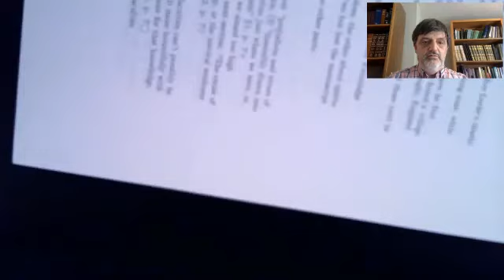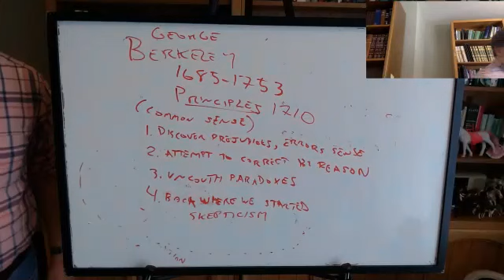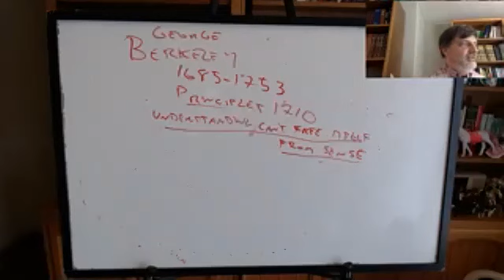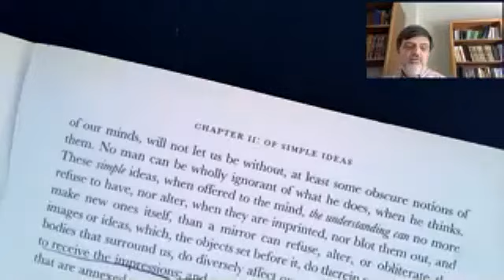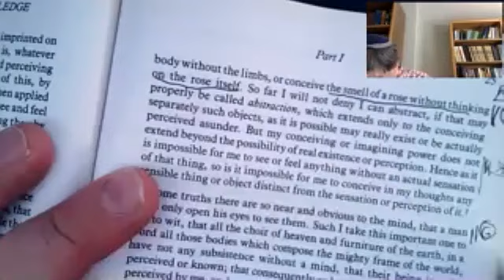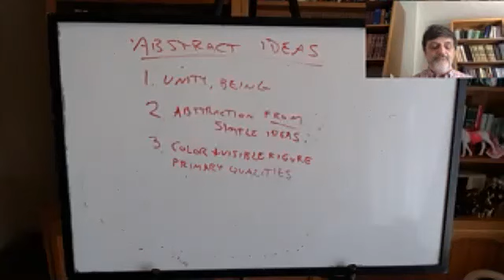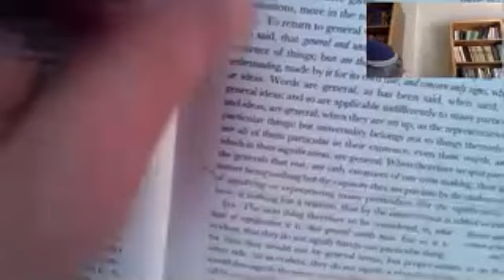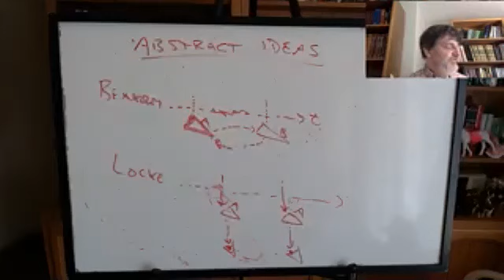Empiricists: Berkeley, lecture 1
PHIL 100C, UC Santa Cruz, Spring 2020, lecture of 4/29. Berkeley, Principles, Introduction.